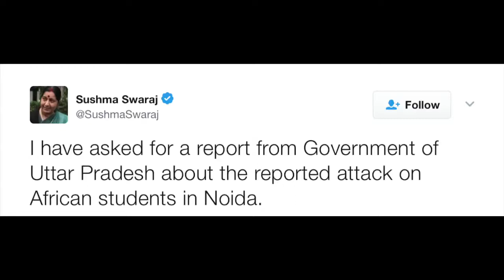Sushma Swaraj Speaks To UP CM After African Students Attacked In Greater Noida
Following the attack on four African students in Greater Noida, Union Minister of External Affairs, Sushma Swaraj on Tuesday morning spoke to Uttar Pradesh Chief Minister Yogi Adityanath about the incident, after a foreign student pleaded with her for swift action saying that living in the area was becoming a “life threatening” issue.